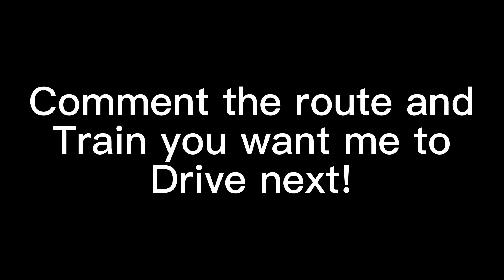Stepford Cemtral - Berrily | Class 360 (Special) | SCR Timelapse